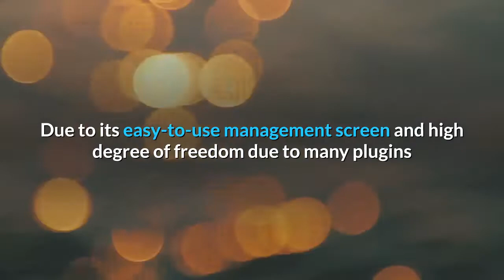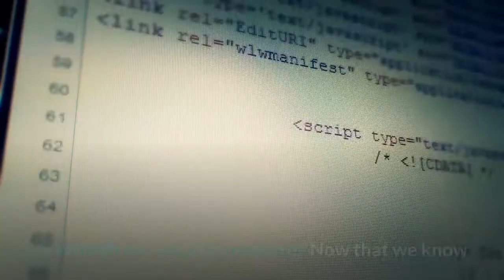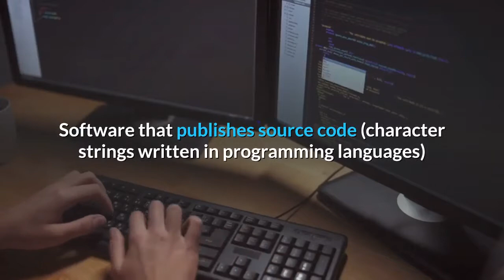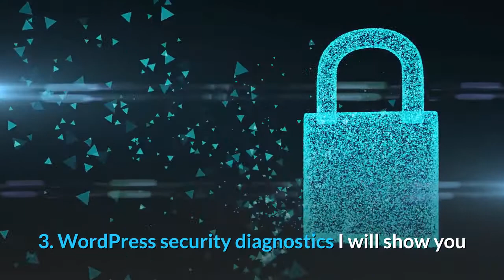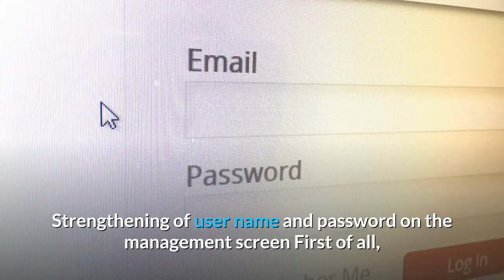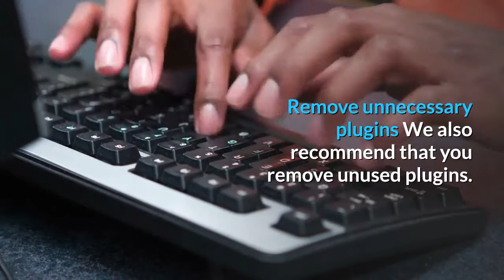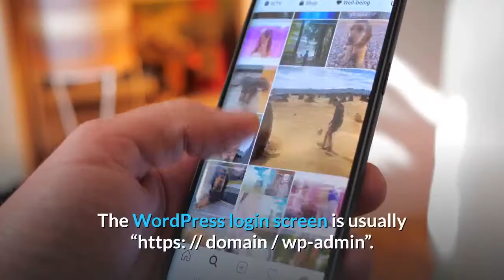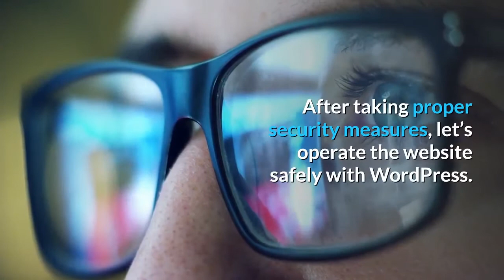Top 4 Best Security Measures for WordPress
Learn how to best protect your WordPress website.

For more articles on how to grow your business, check out our

Here are tools and resources that will help you grow your online business 10X:

Featured and recommended products:
1.

2. Business Plan Pro - Best Guide when Starting a new business

3. Wrike - Best Productivity Tool

4. SemRush - Best & World recognized All-in-one online marketing platform

5. Bluehost - The Best Overall web hosting service

6. Sovrn - Earn money online- Best Afilliate for Beginner (Immediate Approval + Thousands of companies all in one)